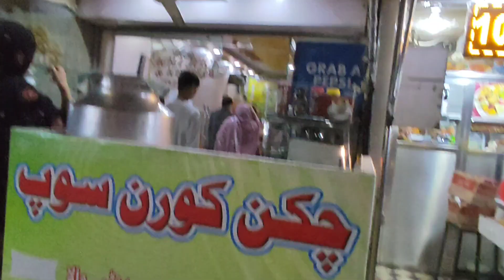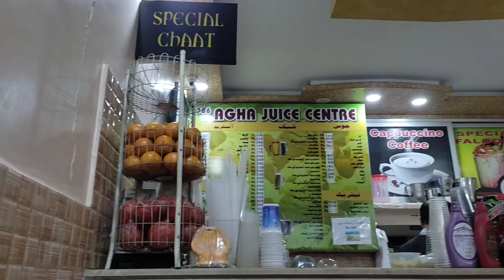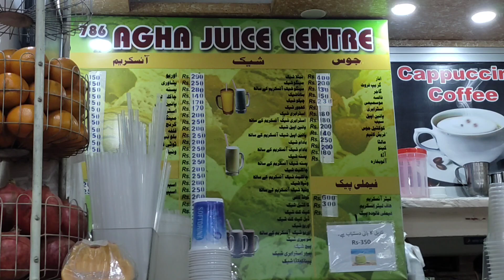Going To Agha Juice Center | Karachi The City Of Lights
ما شب ساعت ده بجه رفتیم به آغا جوس خیلی لذت بردیم